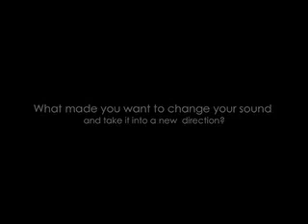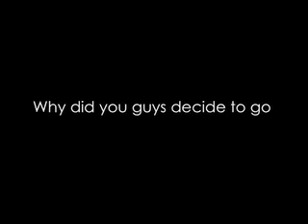John Q&A 2010